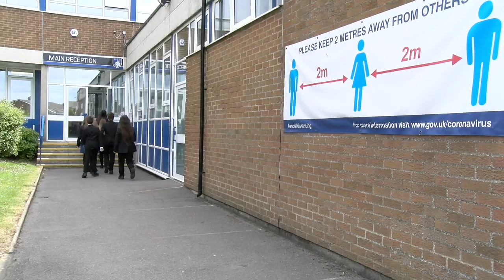George Pindar School - Tour of the School